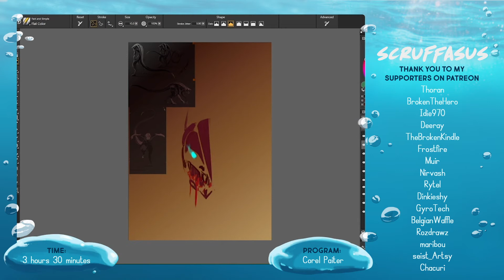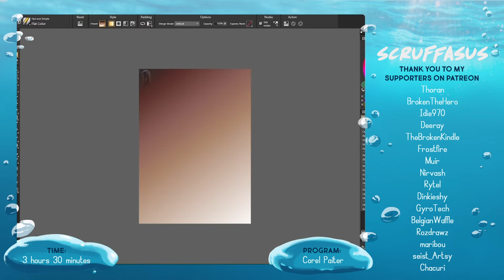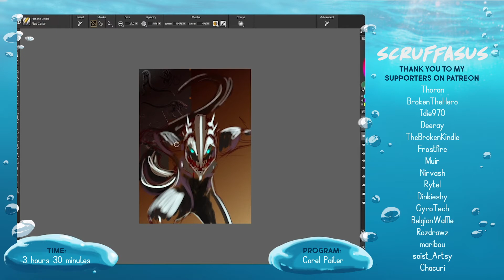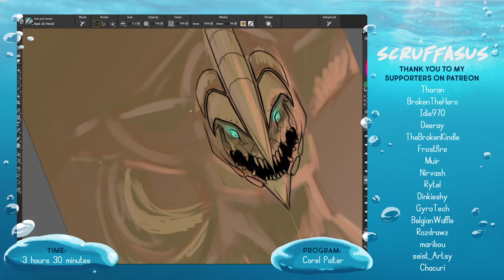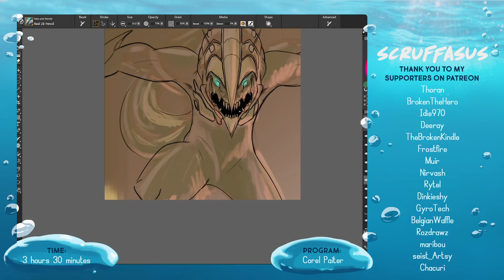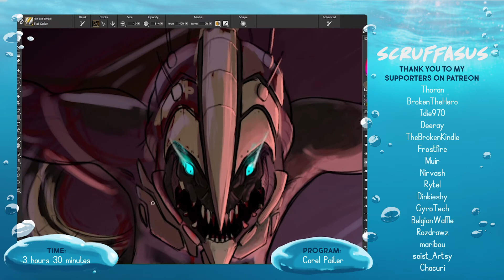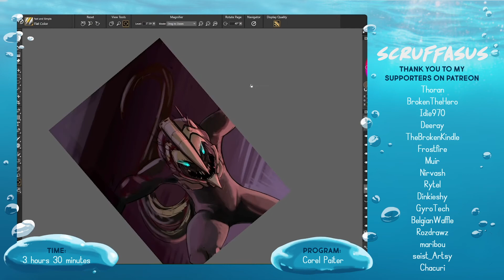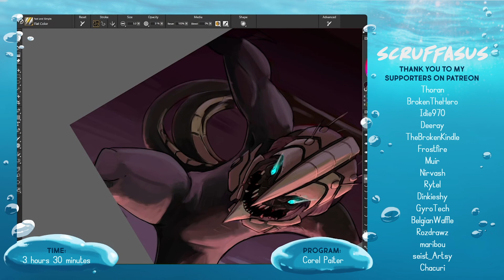[SPEEDPAINT] - Khanivore (Sonnie's Edge/LOVE DEATH ROBOTS) | No Commentary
If you haven’t watched Love Death Robots yet, please go give it a watch. It’s a bunch of amazing sci-fi shorts that everyone should experience!! Some are heartwarming, others are a bit hard to get through.

This was a blast, it became a lot bigger than I first anticipated, but it was worth it!

4: Growler - RIOT